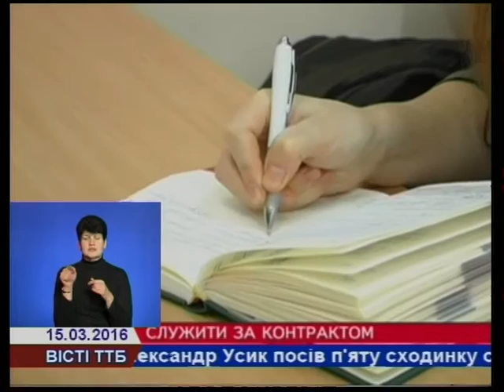На Тернопільщині завдання з набору військових-контрактників виконали на 40%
На Тернопільщини на військову службу за контрактом прийняли 40 % осіб від потрібної кількості. 100%-во набрали жінок на посади, які їм відводять. Треба доукомплектувати Тернопільську і Бережанську військові частини, які потребують ще 1800 службовців.